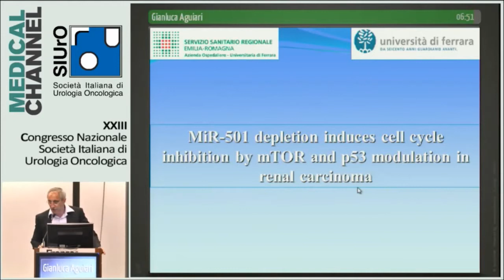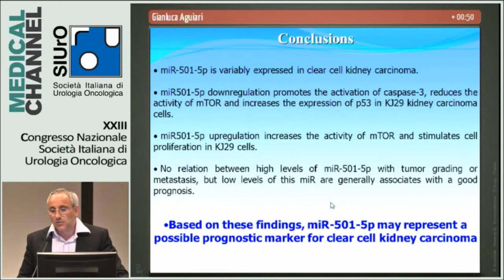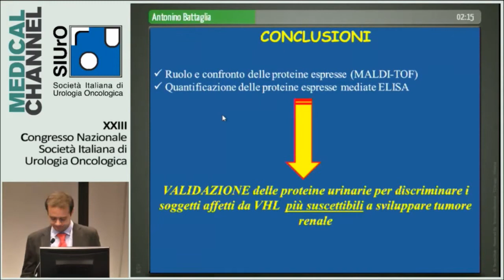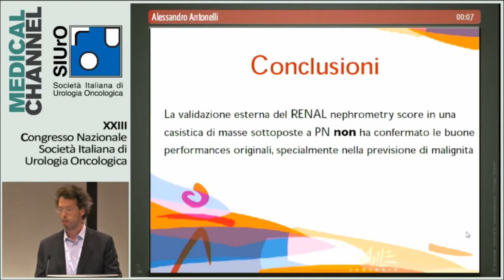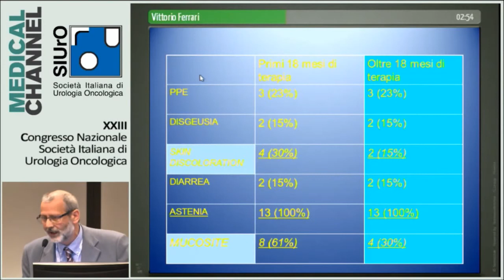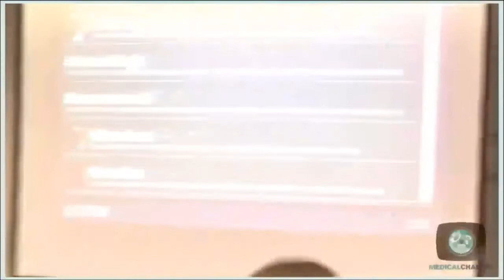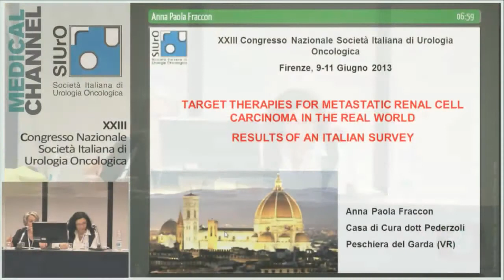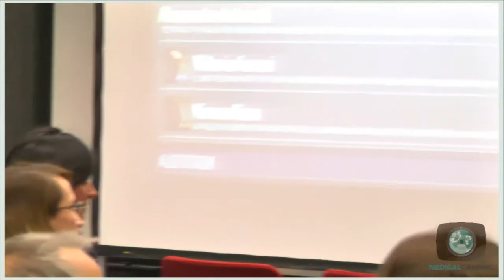Comunicazioni orali - Rene